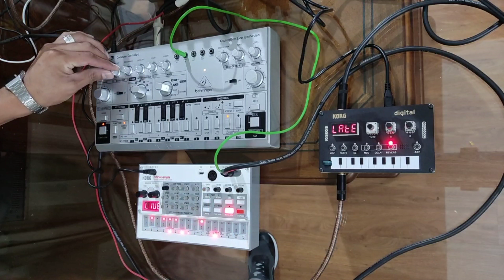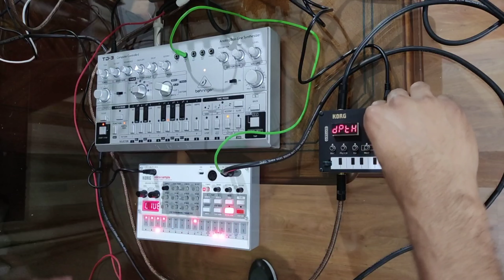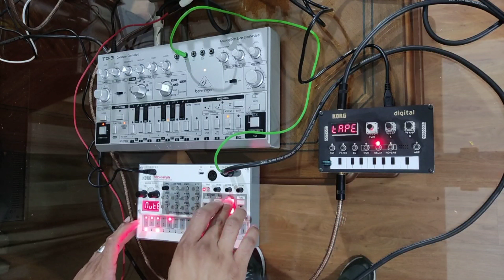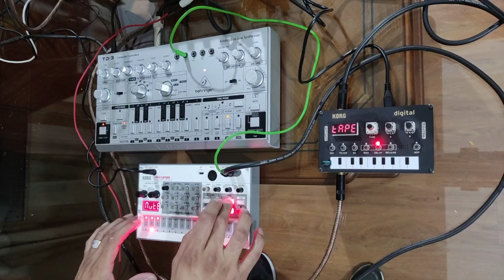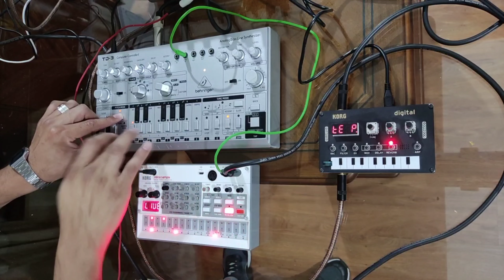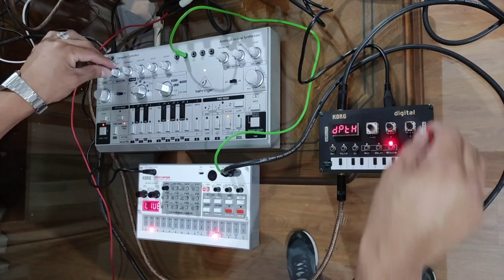TECHNØ Live Jam #32 (I feel love πemix)